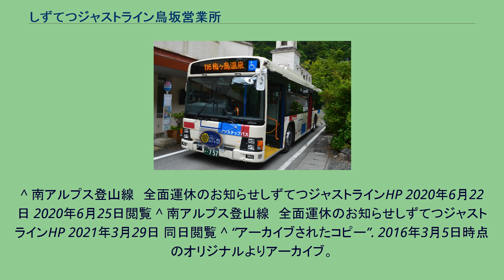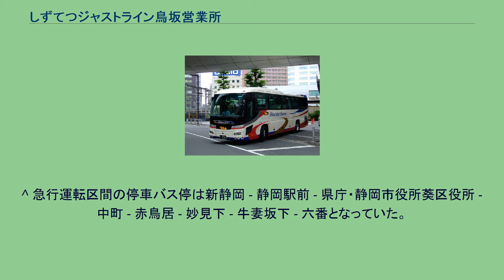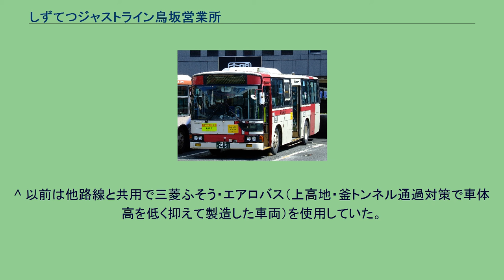しずてつジャストライン鳥坂営業所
静岡鉄道 」 しずてつジャストライン 」 鳥坂営業所 しずてつジャストライン鳥坂営業所（とりさかえいぎょうしょ）とは、静岡市清水区にあるしずてつジャストラインの営業所である。
ペットマークはウサギ。
1970年（昭和45年）4月22日 静岡鳥坂営業所が竣工した。
安倍線 県立美術館線 西ヶ谷線 千代慈悲尾（せんだいしいのお）線 草薙瀬名新田線 草薙美術館線 美和大谷線 竜爪山線 竜爪山線りゅうそう号 水梨東高線 東部団地線 北街道線 特急静岡相良線 富士山静岡空港静岡線 南アルプス登山線（夏季・秋季臨時路線） 日本平球技場線（Jリーグシャトル） 静岡新宿線（旧「駿府ライナー」） 駿府ライナー（当時） 静岡横浜線（横浜ライナー） 静岡甲府線 ^ 『写真で綴る静岡鉄道70年の歩み』静岡鉄道株式会社、1989年4月、163頁。
^ 加藤佳一　『しずてつジャストライン』　BJエディターズ　2003年 27項 ^ 定期外旅客の運賃は通算されない。
また、下渡20時31分発の相渕行き最終は新静岡への接続がない。
^ 有東木系統では2007年3月まで泊まりダイヤを実施していた。
^ 生活交通確保のための先駆的取組み・活性化事例集「地方自治体、地域住民主導のバス運行」所収『（事例34）静岡鉄道（静岡市）　交通空白地域の解消』（国土交通省関東運輸局） ^ “美和大谷線ふじのくに地球環境史ミュージアム乗り入れのお知らせ (PDF)”. しずてつジャストライン 公式ウェブサイト (2016年3月18日). 2016年5月13日時点のオリジナルよりアーカイブ。
2016年4月25日閲覧。
^ この送迎バスには原則、同社および静岡市が管理・運営する山小屋への宿泊予約者のみ乗車可能。
^ 南アルプス登山線　全面運休のお知らせしずてつジャストラインHP 2020年6月22日 2020年6月25日閲覧 ^ 南アルプス登山線　全面運休のお知らせしずてつジャストラインHP 2021年3月29日 同日閲覧 ^ “アーカイブされたコピー”. 2016年3月5日時点のオリジナルよりアーカイブ。
2011年1月16日閲覧。
2012年11月13日閲覧。
^ 急行運転区間の停車バス停は新静岡 - 静岡駅前 - 県庁・静岡市役所葵区役所 - 中町 - 赤鳥居 - 妙見下 - 牛妻坂下 - 六番となっていた。
また往復便とも「急行井川」の副標を掲出していた。
^ 以前は他路線と共用で三菱ふそう・エアロバス（上高地・釜トンネル通過対策で車体高を低く抑えて製造した車両）を使用していた。
なお、続行便は一般車両が使われていた。
^ 日本交通公社『時刻表』1982年5月号より